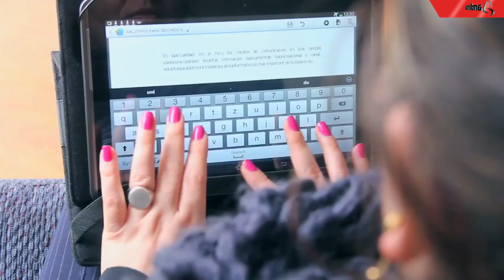Ley de Teletrabajo: todo lo que debes saber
El gobierno publicó en la víspera el Decreto Supremo N° 002-2023-TR que aprueba el reglamento de la Ley N° 31572, Ley del Teletrabajo, en el que se establecen los derechos y obligaciones del trabajador y de la empresa, entre otros aspectos.